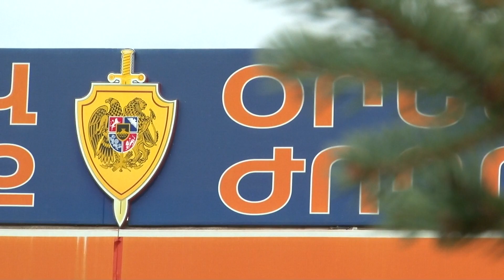Վանաձորի ոստիկանները զինված քաղաքացու են բերման ենթարկել